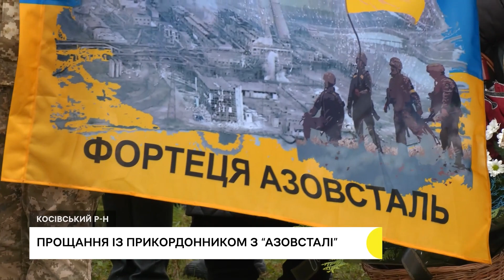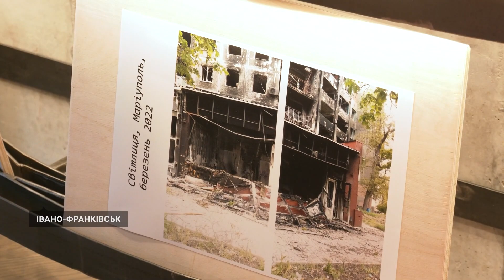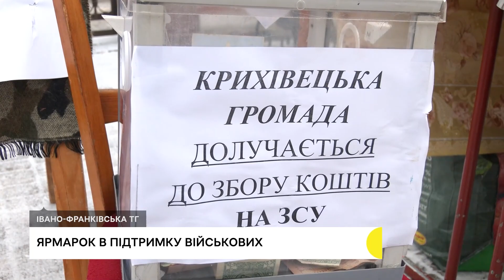Поховання захисника Дмитра Кияненка, нова тролейбусна лінія, «Світлиця Святого Миколая» | 19.12.2022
На Прикарпатті поховали захисника Маріуполя Дмитра Кияненка: прикордонник загинув у російському полоні в Оленівці.
У Франківську запрацювала тролейбусна лінія між мікрорайонами Пасічна та БАМ: її будували 21 місяць.
Світлиця святого Миколая. У Франківську відкрили простір для дітей, які постраждали через війну.